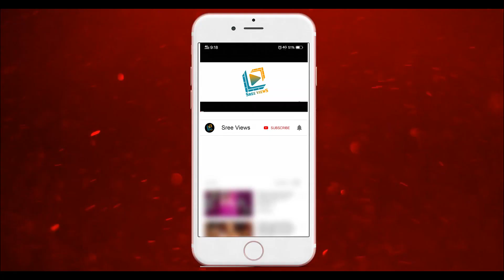Amma Nanna O Sankranthi "Host" Update | Sankranthi 2020 Special Event | Sudheer, Rashmi | Sree Views